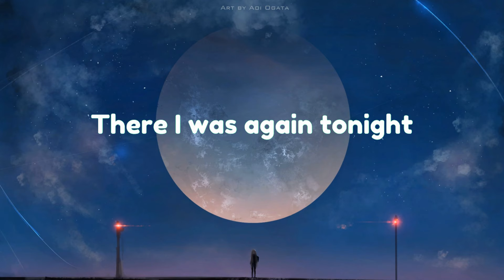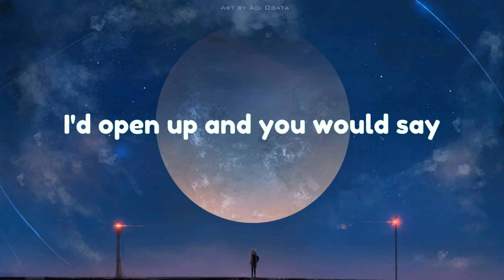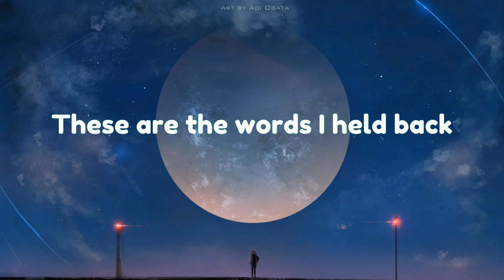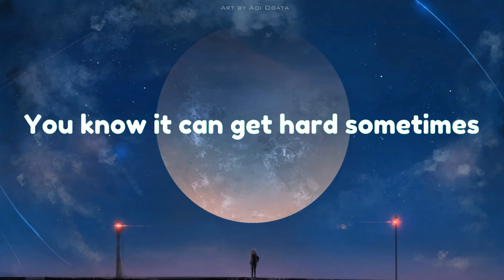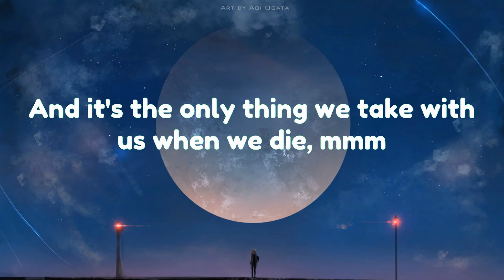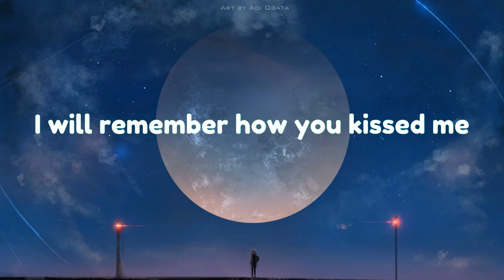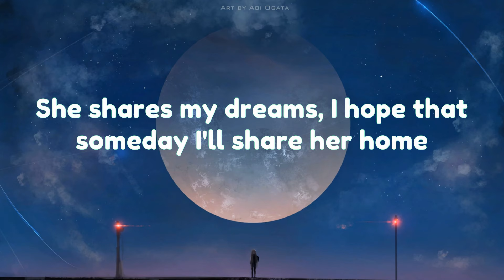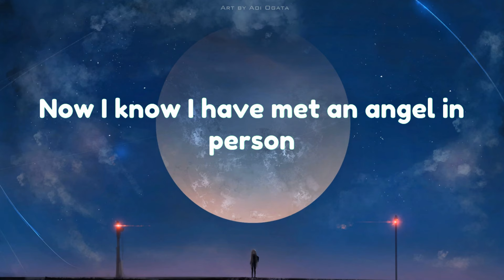Enchanted - Taylor Swift (Lyrics)